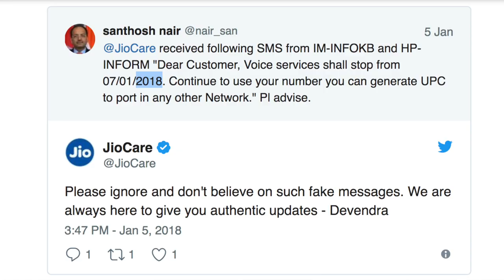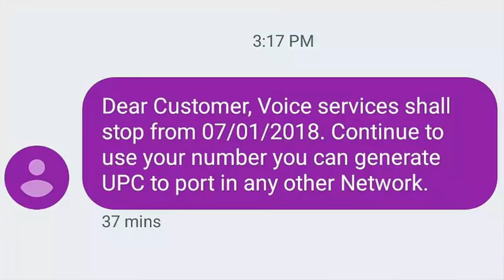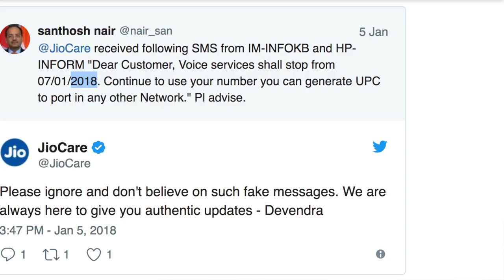Mobile Number को बंद होने से बचाएं | Mobile Number SPAM ? सावधान 🕵 🕵 By Raahkesh Chauhan !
🙏 Namashkar Fellows 🙏

Iss video mai aapse baat karne wala hoon MNP Spam ke baare main !!

Camera : Canon 80D
Mic : Snowball White/Clip Mic
Editor : Final Cut Pro X
Laptop : MacBook Pro
Sound Editor : Audacity

Namaskar Fellows 🙏